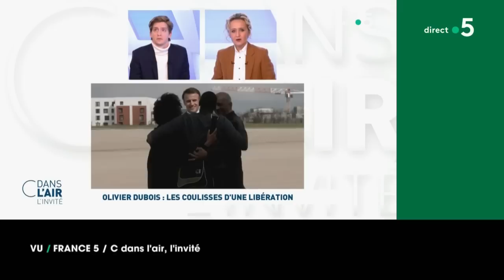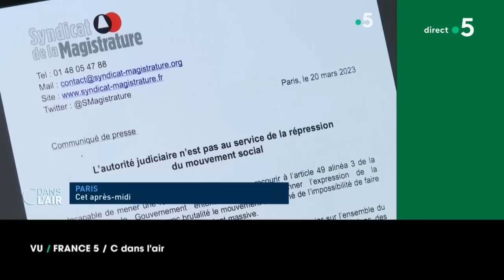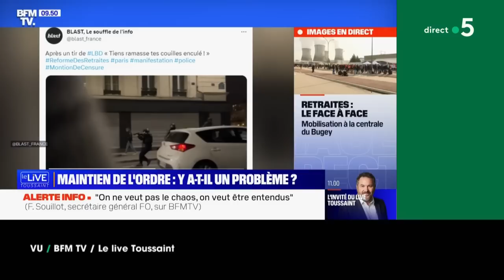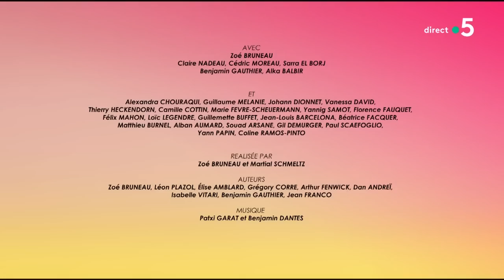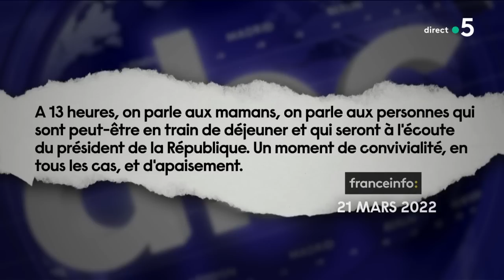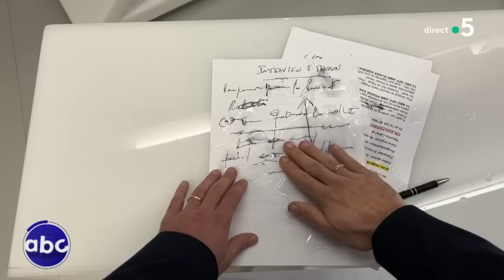Perrine Laffont, Alexis Pinturault, Laurent Gerra, Hélène Fillières et Isabelle Boulay - 22/03/2023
Au programme de C à vous la suite :

Invités : Perrine Laffont, quintuple championne du monde de ski de bosses et championne olympique aux JO 2018, et Alexis Pinturault, double champion du monde du combiné alpin
• Les champions des pistes à l’honneur
• Perrine Laffont, la dompteuse de bosses
• Les plus belles médailles d’Alexis Pinturault
• Perrine Laffont, Alexis Pinturault, Laurent Gerra : Tout schuss !
• Alexis Pinturault et Perrine Laffont en mode hors-piste !

La chronique enchantée de Sandrine Sarroche - Johnny Hallyday et le ski

Invités : Laurent Gerra, imitateur et acteur, et Hélène Fillières, réalisatrice et actrice
• Film noir pour Laurent Gerra
• Laurent Gerra à contre-emploi
• Laurent Gerra, la voix des autres
• Laurent Gerra se met à table
• Laurent Gerra, noir c’est noir !
• Laurent Gerra se confesse

Invitée : Isabelle Boulay
• Le live - Isabelle Boulay - “Osez Joséphine !”
• Isabelle Boulay chante Alain Bashung
• Osez, osez Isabelle !
• Isabelle Boulay entre deux rives

• Intervention d'Emmanuel Macron pour les mamans
• Emmanuel Macron invité pour répondre à ses propres questions
• Choux blanc d'Ashley Chevalier en cherchant des personnes intéressées par l'allocution d'Emmanuel Macron
• Les sentiments du président comédien
• François Bayrou confond interview et date Tinder
• Début des épreuves du BAC
• Breaking news : multiplex des feux de poubelle
• Duplex des pénuries d'essence et de la délation